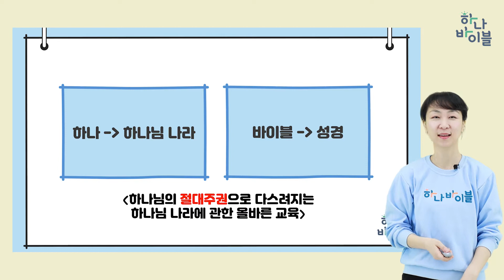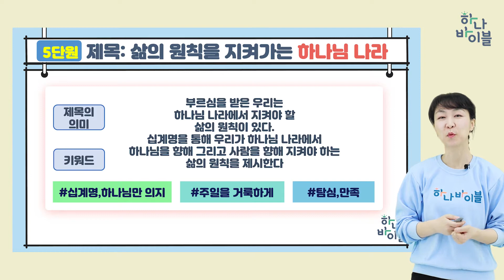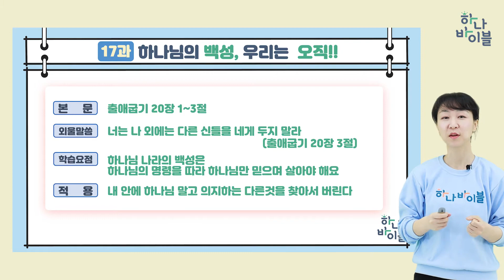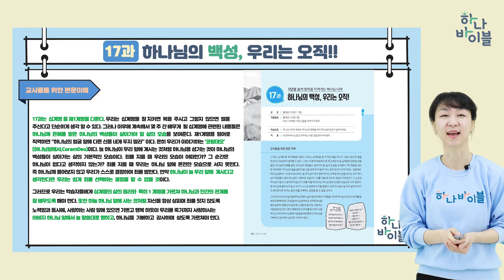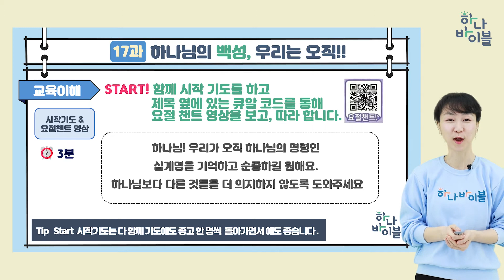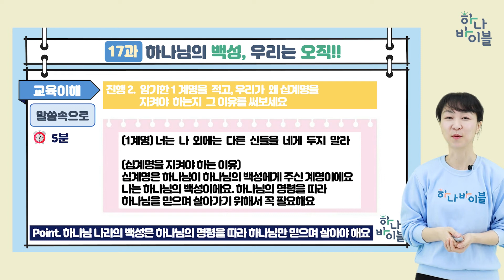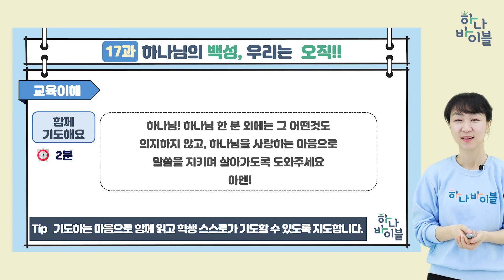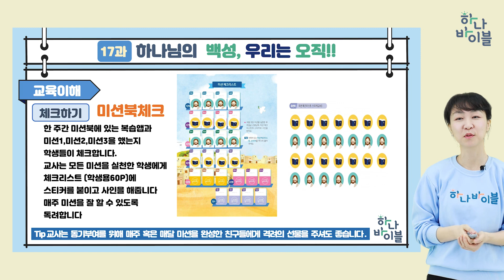5단원 17과 초등부 공과강의영상